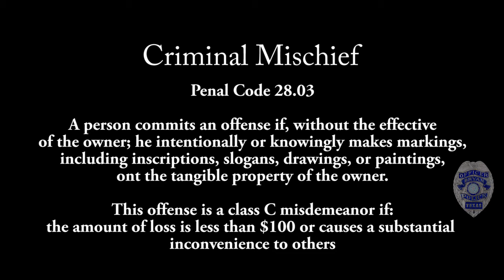Chalk Graffiti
We love that downtown Bryan is a great location for picture taking.  We have great food and entertainment in the downtown area, however, like any other graffiti, chalk graffiti is illegal.  Before writing with chalk on someone else's building, make sure you get permission from the owner and have the necessary equipment to clean it off when you are done!  When the city or owner of the building have to clean up someone else's mess, it becomes an offense.